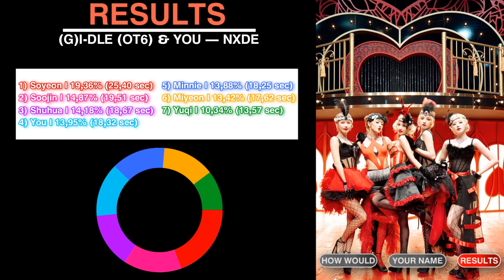(G)I-DLE (OT6) - NXDE | YOU as a Member OT7 | Karaoke + Color Coded Lyrics + Line Distribution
Track: Nxde